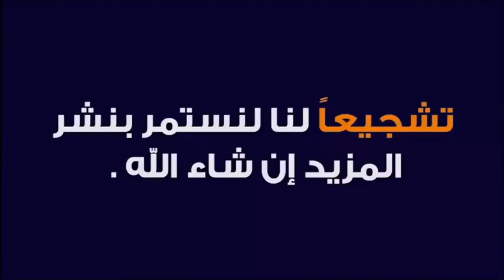علاج مرض العصر الذي يصيب الملايين 🕌 مع الدكتور طيب كريبان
جديد 2021 : علاج مرض العصر الذي يصيب الملايين 🕌 مع الدكتور طيب كريبان
 ▬▬▬▬▬▬ஜ۩☺۩ஜ▬▬▬▬▬
 ▬▬▬▬▬▬ஜ۩☺۩ஜ▬▬▬▬▬
⛔ أحبابي الكرام ، إذا أعجبكم الفيديو رجاءاً لا تنسوا :

 ▬▬▬▬▬▬ஜ۩☺۩ஜ▬▬▬▬▬
مواضيع سابقة

🕌 عَنْ أَبِي هُرَيْرَةَ، عَنِ النَّبِيِّ صَلَّى اللهُ عَلَيْهِ وَسَلَّمَ قَالَ:
 ▬▬▬▬▬▬ஜ۩☺۩ஜ▬▬▬▬▬
⚠️ توضيح مهم ❗

 ▬▬▬▬▬▬ஜ۩☺۩ஜ▬▬▬▬▬
# هاشتاغ الموضوع #